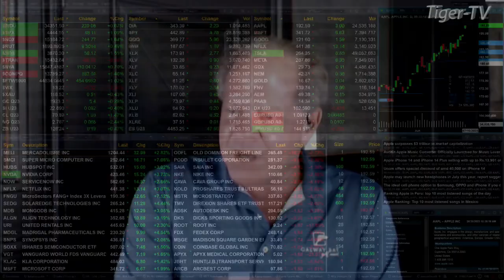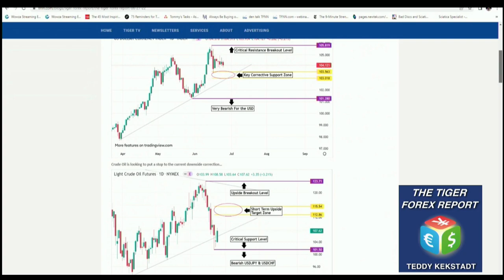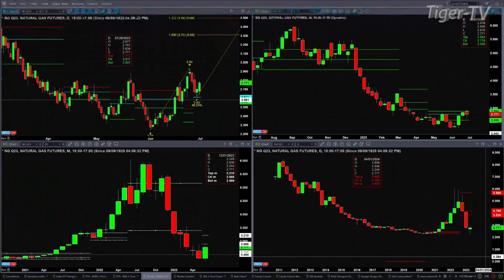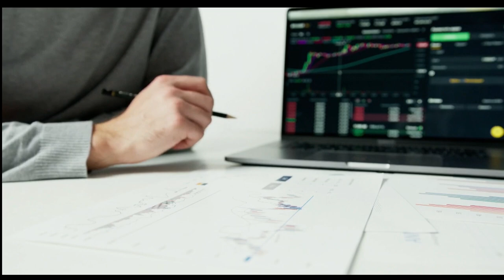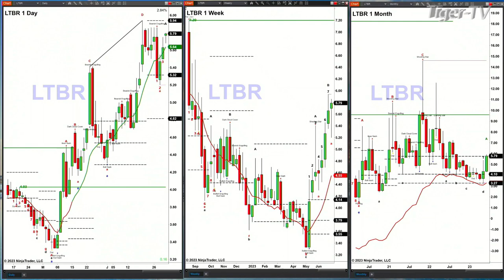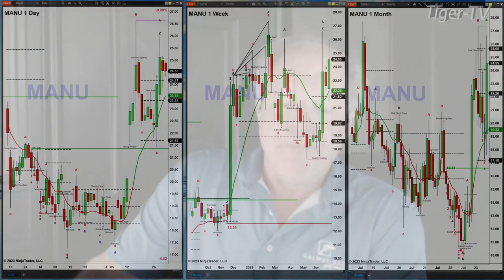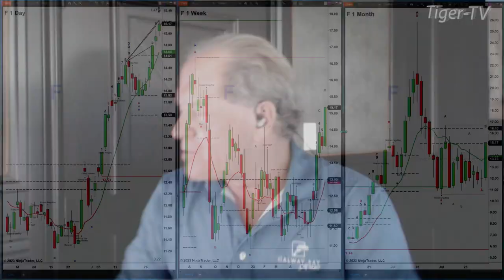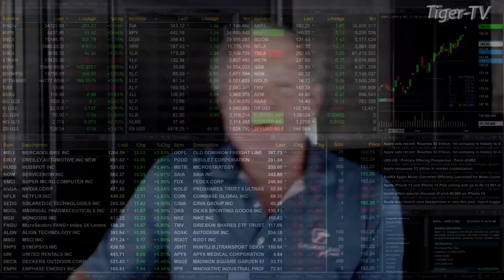June 30th, The Trader's Edge with Steve Rhodes on TFNN - 2023